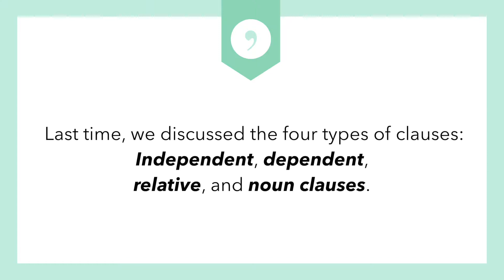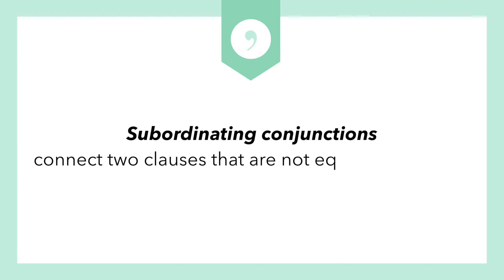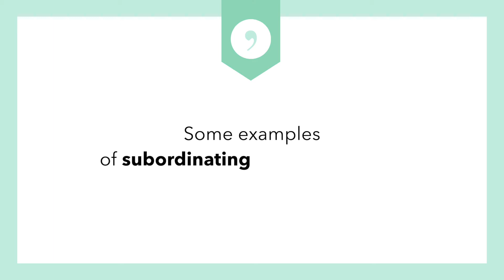Grammar Bites: Conjunctions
Editing can be overwhelming, but you can learn how to edit with ease using some fundamental grammar concepts. If you aren't sure how to clearly connect words, phrases, and clauses, this video can help. In this bite-sized tutorial, we review coordinating, correlative, and subordinating conjunctions.